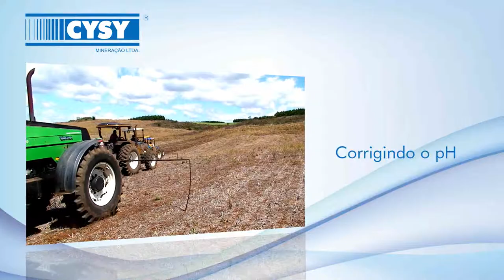VT CISY MINERAÇÃO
VT CISY MINERAÇÃO - Veiculação nas praças RBS TV do Rio Grande do Sul